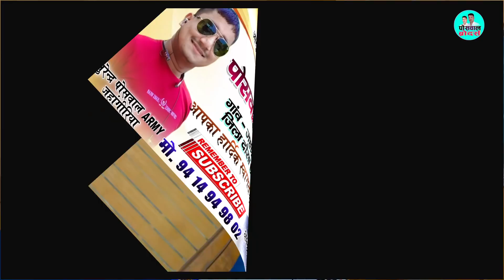छोरा मोय मरवा वेगो || रोजीना का मिलनों तेरो लठ बज्वावेगो || हर डीजे पे बजेगा || SANDHYA CHOUDHARY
poswal brother hd present

Song :CHHORA LATH BAJWA DEGO

Singer :Bhanwar Khatana

Writer : Surendra Singh

music : Dev Kasana & Sumer Singh

Director : Dharm Singh Poswal

Dancer :  Bulbul

Recording : Bsb Studio Jaipur Pintu jain

Camera : Harkesh Meena

Editor : Rinku Gahnoli

Makeup : Nikita Alwar

Music Label & Copyright : poswal brother